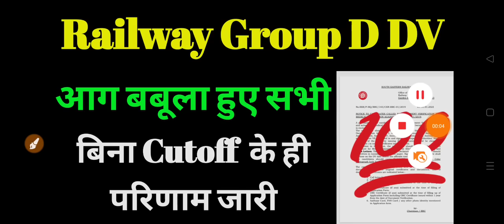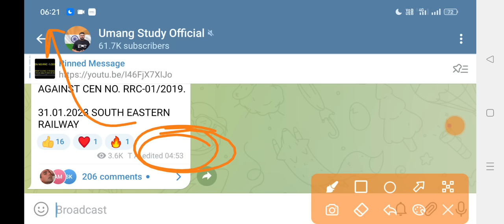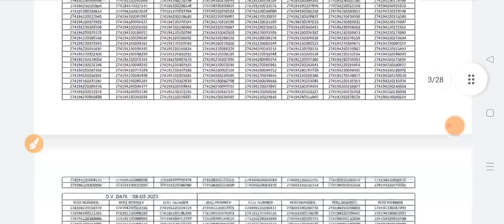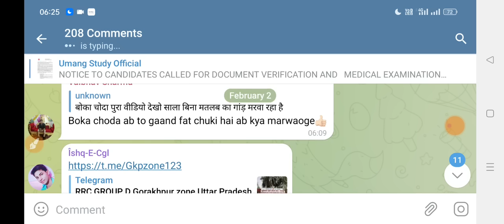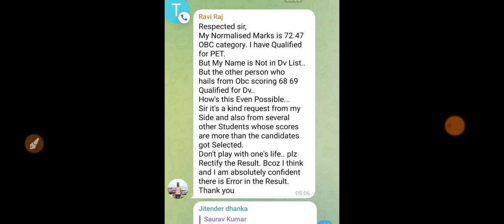RRC Group D DV के बाद गुस्से से लाल हुए सभी स्टूडेंट्स